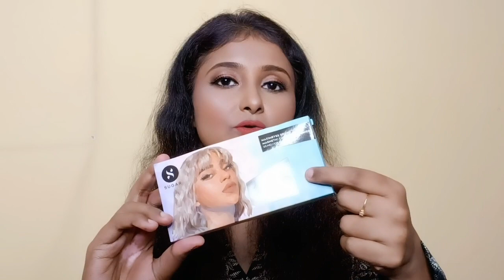Can't Believe @SUGARCosmetics Did This For Me😍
Share this with your friends if you like.. It is absolutely free and will really mean a lot to me.. Copyright - Everything you see on this video was created by me Manisha Mukherjee or Beauty & More.Please don't use any photos or content without first asking permission at Thank you so much for watching this1 video. Loads of love to you all.. For business enquiry, PR related or personal quarries send me mails at Disclaimer - The products mentioned in the video are purchased by my own money.. Nothing is sponsored.

3